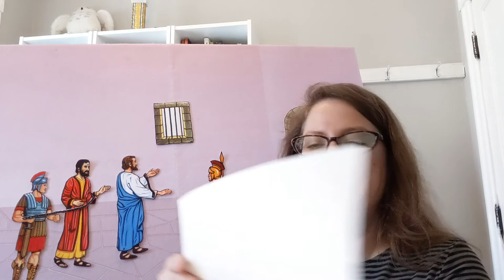Sunday School with Miss Vicki--Paul and Silas in Jail